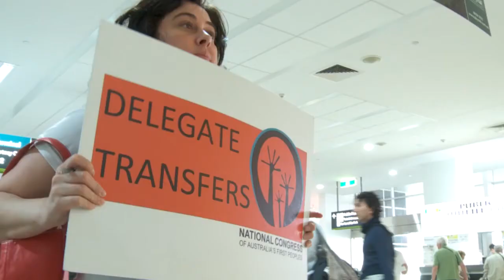National Congress 2013 - Day 1 Highlights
Highlights from the first day of our 3rd National Congress meeting in Cairns. Speakers include Congress Co-Chairs Les Malezer and Jody Broun, CEO Lindon Coombes and Co-Chair of the original steering committee Tom Calma.